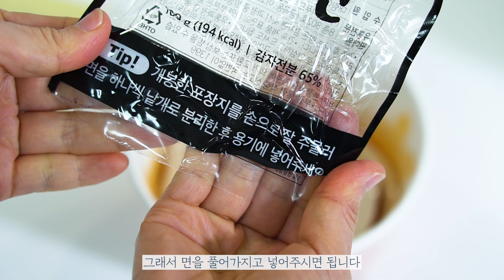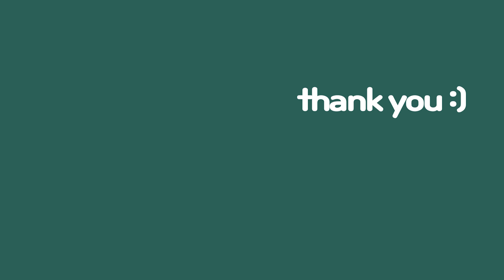GS편의점 매콤로제납작면 솔직리뷰 : 어렵게 구했는데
안녕하세요 도이편님들❤️

오늘... 지각했지유 ㅠㅠ
하루 하고 한시간 ㅠㅠㅠ

담걸려서 그렇다고 공지는 했지만ㅠㅠ
양해 해주신 여러분 넘넘 감사해유 ㅠㅠㅠ

이번 매콤로제 납작면은 추천 받아 먹어본 거랍니다
그런데 너무 구하기가 어려워서 ㅋㅋㅋㅋ
꼭 구하고야 말겠다!! 이런 생각이 막 들더라구요~ ㅋㅋ

디자인이 바뀐 듯해서
엄청 당황했지만
그래도!! 이거 맞는거 같아요!!
(헷)

오늘 저녁에 축구가 있어서 다들 축구 보시려고 대기 중이실텐데
우리나라 홧팅!입니다!!
모두 맛난거 드시면서 신나게 응원하세요!

아자아자!